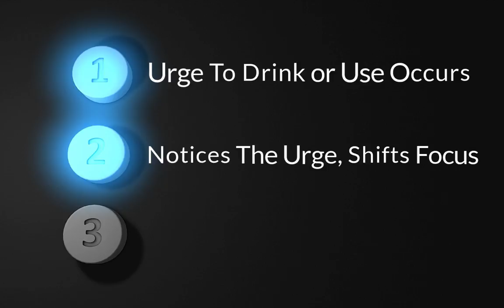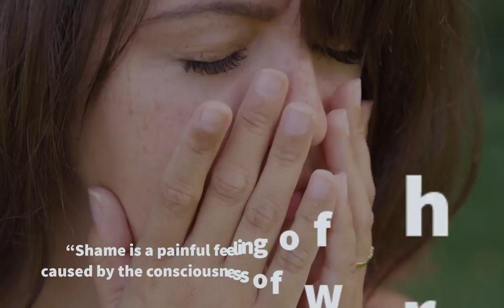How Charlie Sheens Stays Sober in 2021 Using 'Shame Shivers' | Winning | Where's Charlie Sheen Now?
Where is Charlie Sheen and what is he up to nowadays? According to Charlie Sheen, he is 3 years sober. He was recently interviewed on a recovery podcast called Knockin Doorz Down, where he discussed his relapse prevention technique he calls the "Shame Shiver." In this video, we watch a clip from the Charlie Sheen interview where he talks about this technique for dissolving cravings, urges, thoughts, or desires to use alcohol and/or drugs. This technique is totally legit and based on human behavior, neuroscience, and psychology. You'll learn this 3-step process as well as why it can work so well for certain people. Thus, if it seems like something that could help you, too, you'll have another asset to build up your recovery capital. Additionally, the full Charlie Sheen sober interview from March 2021 is available to watch

Elevation Recovery is cofounded by Chris Scott and Matt Finch. Matt is a certified addiction counselor and a certified strategic intervention coach. Chris is an alcohol recovery coach. Both are Professional Members of The Alliance For Addiction Solutions. This YouTube channel is the place to be for motivating and educational videos on how to holistically recover from substance use disorders and mental disorders.